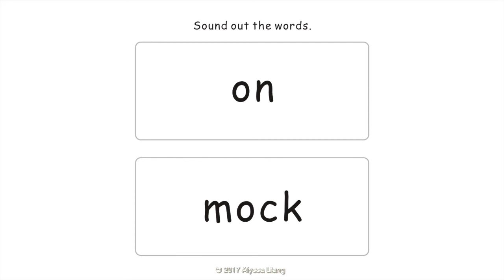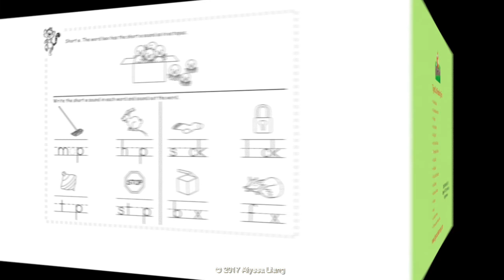Reading Fun (Short o): "The Frog Mocks The Fox" by Alyssa Liang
"Reading Fun" is a series of 82 illustrated fun little books to help children read and write. "The Frog Mocks The Fox" by Alyssa Liang helps children read and write words with a "short o" sound.